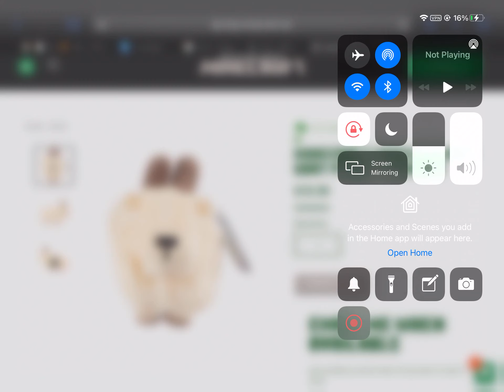Proof That The Minecraft Goat And Axolotl Plushies Say Coming Soon!